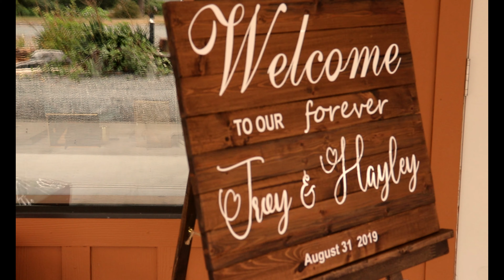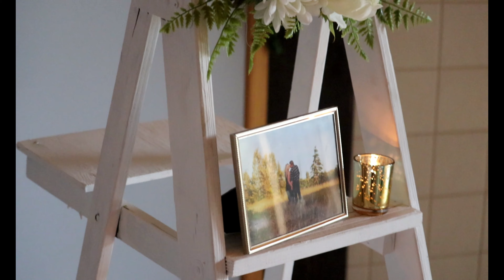Troy & Hayley's Wedding Video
Hosted by Oyster Bay Resorts in Campbell River Troy & Hayley start their happily ever after!!!